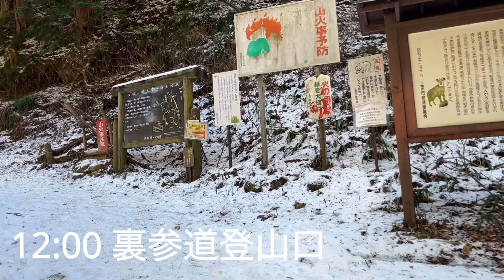上田市を代表する山【太郎山】2023/1/1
みなさん、今日も歩いていますか？
今回は長野県上田市【太郎山】に登ってきました。
登山の様子を2分でまとめた動画になります。
動画が実際登る登山者のためになれば幸いです。

撮影日：2023/1/1
登山ルート：裏参道ルート
歩行距離：2時間10分
歩行時間：4km

山が大好きな夫婦の登山チャンネルです⛰✨
登った山の記録を3-5分にまとめて投稿しています。
動画が実際登る方々のお役に立てたら嬉しいです。

2023〜世界一周しながら、世界の山々やロングトレイルを歩く予定です🚶‍♂️🚶‍♀️

駐車場情報や詳細な行程をブログに記載しています。